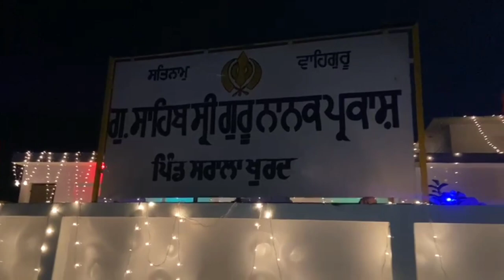ਜਾਣੋ ਸਾਡੇ ਸਾਰੀਆਂ ਦੀ ਖੁਸ਼ੀ ਦਾ ਕਾਰਨ 🤩| Village Life of Punjab | By navsukhman vlogs